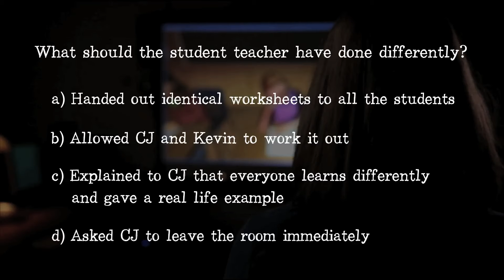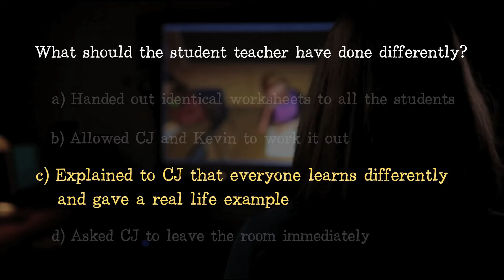Pace Presents Classroom Management: Episode 5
Watch Pace University's School of Education students using the TeachLivE virtual classroom simulation technology, which helps prepare student teachers for real classroom experiences. Plus, test your knowledge about classroom management.